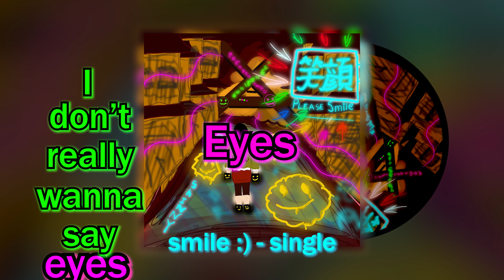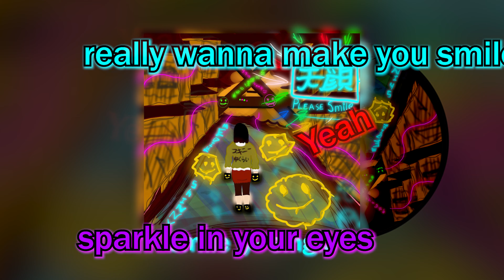Mediumskinny - Smile :) - (Official Lyric Video)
I really wanna make you smile :) that's why I made this song!
Like really!
It's coming out on Spotify one day. probably on January 4th.